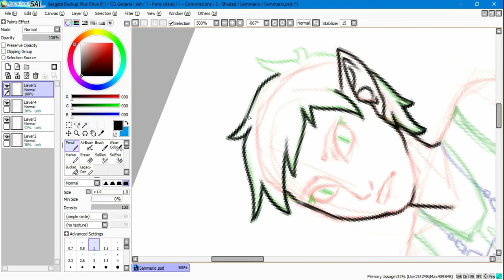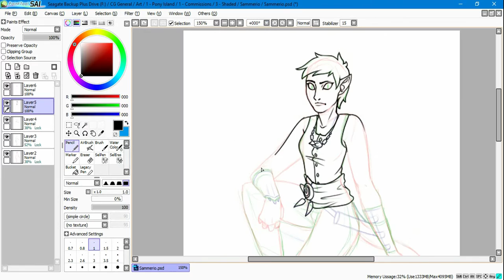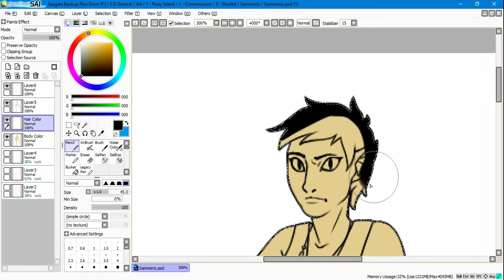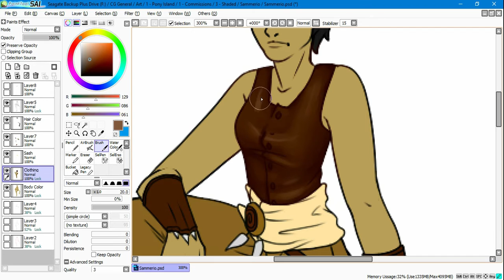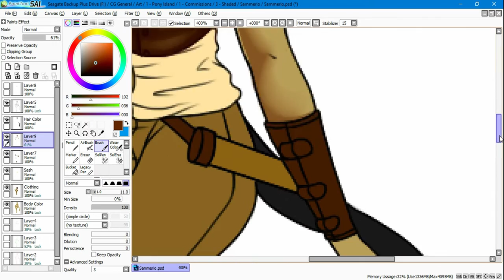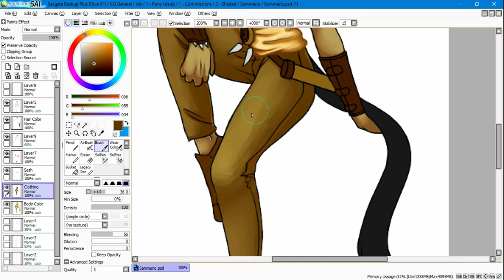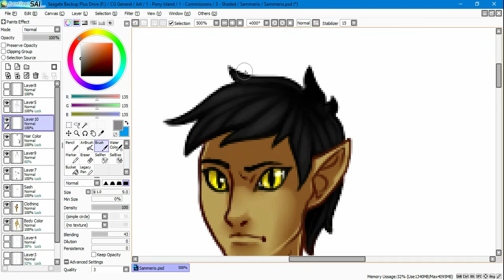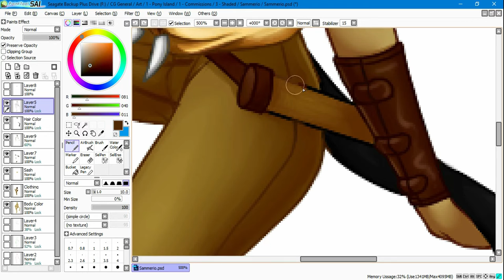Sammerio Shifter | Commission Speed Paint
Offsite commission of a D'n'D Shifter character!

Daeli is a happy-go-lucky 20-something artist and animator from the Deep South, USA, who is passionate about cats, art, being kind to people, and the environment.